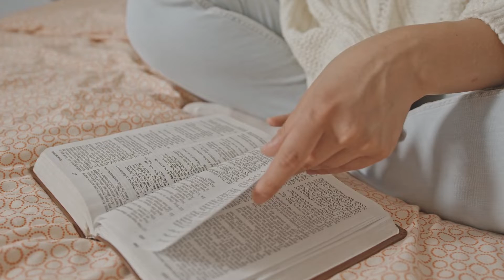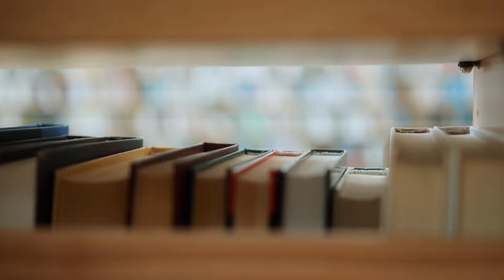Are Christians Allowed To Get Angry